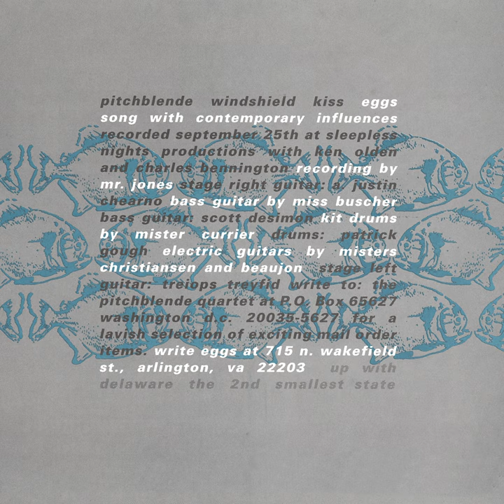Songs With Contemporary Influences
Songs With Contemporary Influences · Eggs

Split

Music  Publisher: Eggs Publishing Designee
Composer  Lyricist: Andrew Beaujon
Composer  Lyricist: Evan Shurak
Composer  Lyricist: Rob Christiansen
Composer  Lyricist: Jane Buscher
Composer  Lyricist: Ben Currier